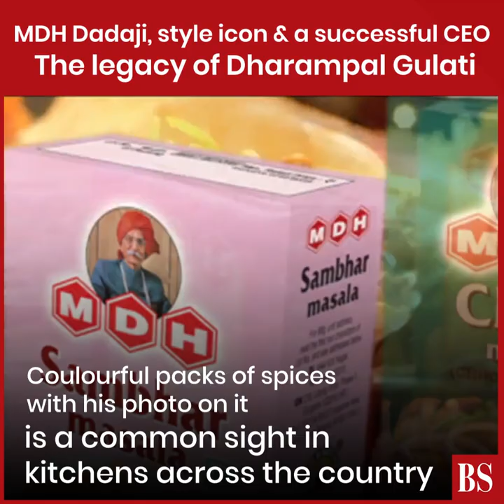MDH Dadaji, style icon & a successful CEO: The legacy of Dharampal Gulati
Dharampal Gulati, famously known as 'MDH Dadaji' for repeated appearance in his spice brand's television ads, died on December 3. He started his spices business journey as a nondescript shack in Delhi's Karol Bagh after selling his tonga, and went on, at the age of 94, to becoming the highest-paid CEO in the country's FMCG sector. Gulati, also known as the Spice King, was born in Sialkot (now in Pakistan) on March 27, 1923, and moved to India after Partition and set up his business in Delhi. His father had a spice shop in Sialkot, called 'Mahashian Di Hatti' (MDH), but the outlet was popularly known as 'Deggi Mirch Wale'. Watch the video which tracks his inspiring journey.